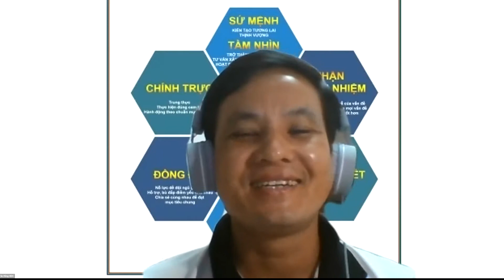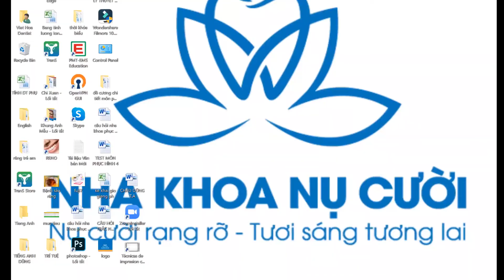Kinh nghiệm triển khai áp dụng KPIs cho nhân sự hiệu quả bạn cần biết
Để giúp cho các bạn có thêm những kiến thức thoát khỏi những sai lầm trong việc triển khai áp dụng KPI trong doanh nghiệp. PDCA tiếp tục chia sẻ những thông tin hữu ích về vấn đề này với chủ đề “kinh nghiệm triển khai áp dụng KPIs cho nhân sự hiệu quả”

Cùng xem hết video dưới đây để bỏ túi kinh nghiệm cho doanh nghiệp của mình. Và áp dụng nó một cách tốt nhất.

Để đăng ký tham gia chương trình Workshop của PDCA miễn phí qua Zoom vào tối thứ 6 hàng tuần và nhận quà tặng từ PDCA. Bạn vui lòng điền đầy đủ thông tin vào link sau

Tham gia khóa học Business Automation - 3 ngày tự động hóa công việc kinh doanh của bạn hoàn toàn Miễn phí tại